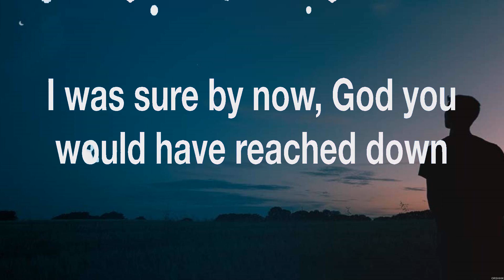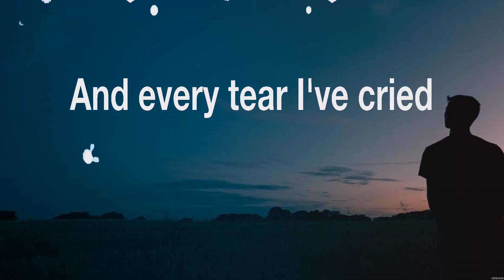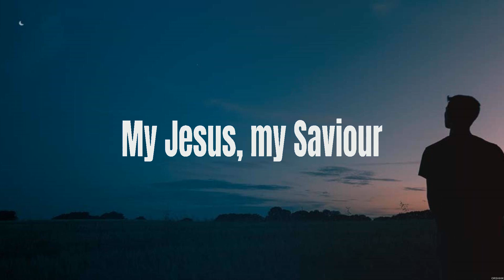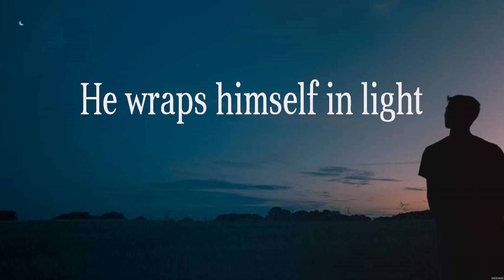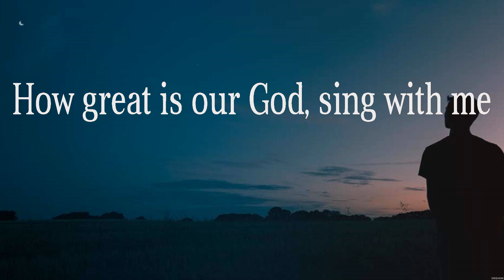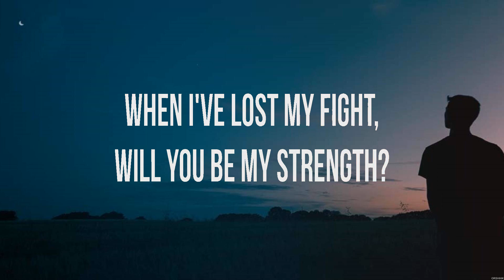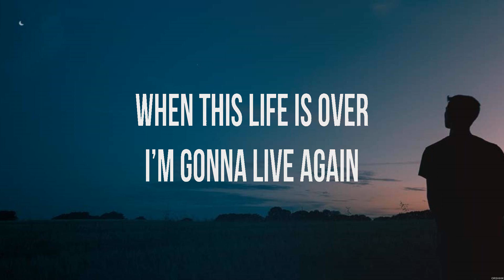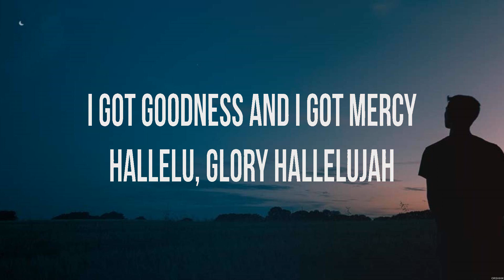Casting Crowns Praise You In This Storm Lyrics Hillsong Worship, Chris Tomlin, Elevation Wors #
Casting Crowns - Praise You In This Storm (Lyrics) Hillsong Worship, Chris Tomlin, Elevation Worship

1. Casting Crowns - Praise You In This Storm
2. Hillsong Worship - Shout To The Lord
3. Chris Tomlin - How Great Is Our God
4. Elevation Worship - Shall Not Want Lyrics